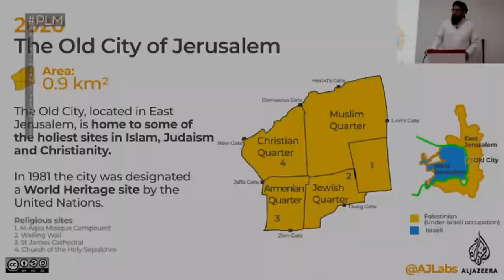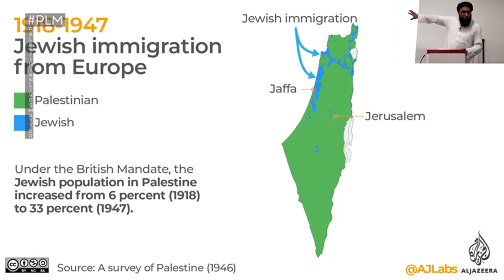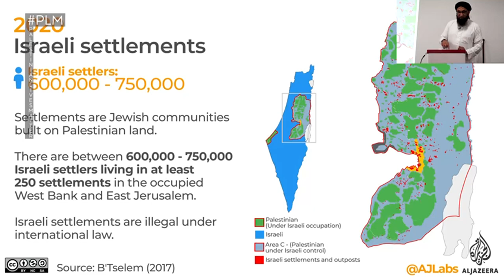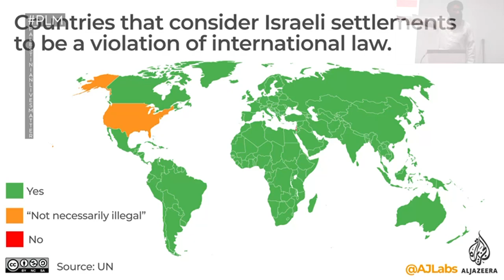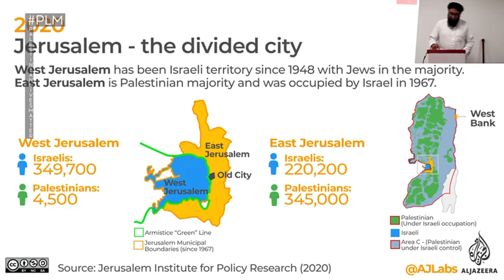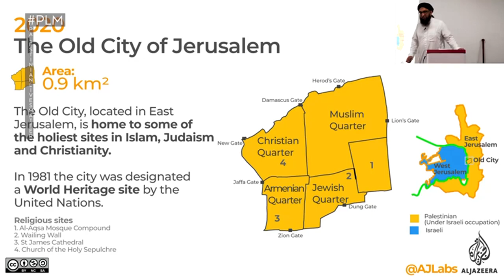Palestinian lives matter - PLM